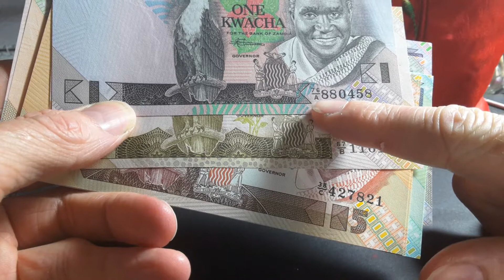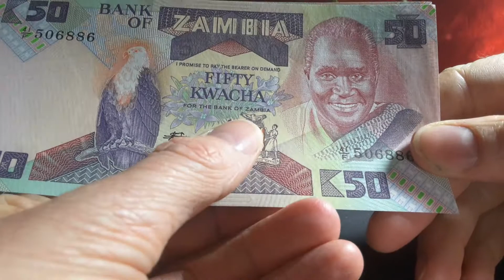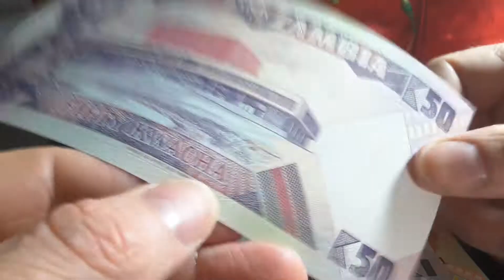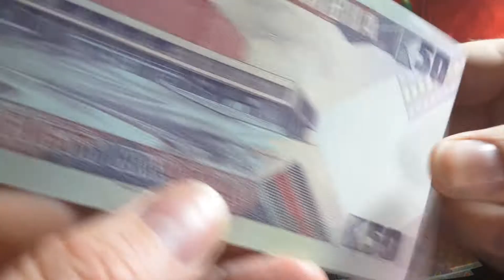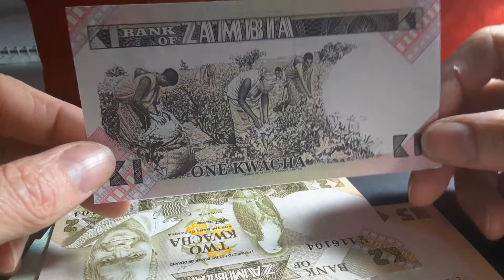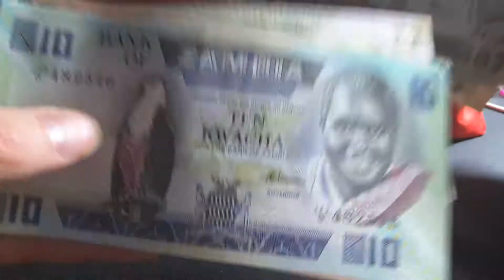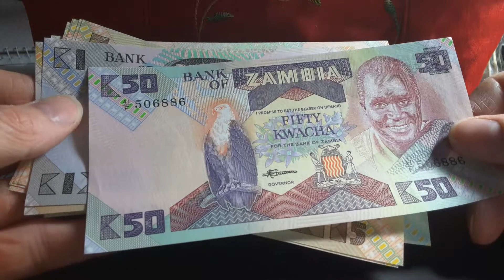Zambians awesome 1980 banknotes